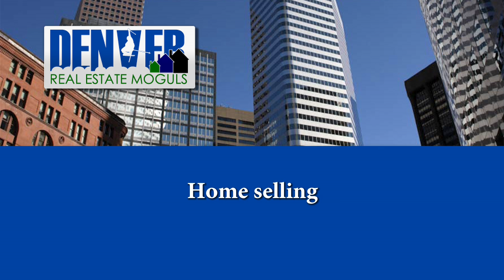Learn How to Invest in Real Estate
Whether you're a beginning investor or an old pro, Denver Real Estate Moguls is the only resource center you'll ever need. Here at Denver Real Estate Moguls, our mission isn't just to sell you quality investment properties. Our mission is to help you build wealth. From concept to completion, we are here for you, whether you are investing in a single Denver property or hundreds of units.  If you are a Denver real estate investor, Denver home buyer or seller you will benefit from the many features our site provides, such as; our fabulous search feature, neighborhood information (with auto searches already set up), foreclosure information, short sale information, CMA (comparative market analysis) & much more.